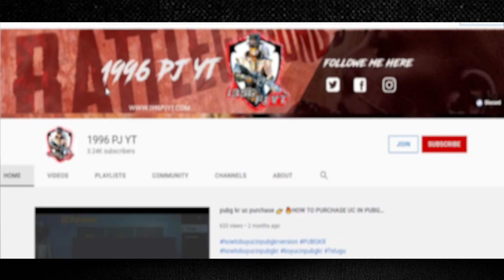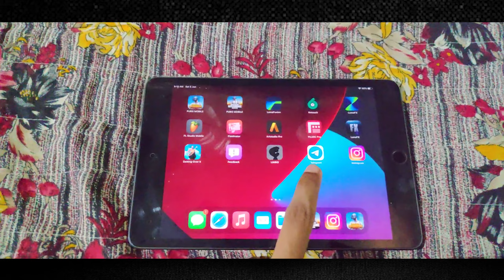🏠🏠 //My small Home Tour | Telugu Vlog 🏠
Credits: